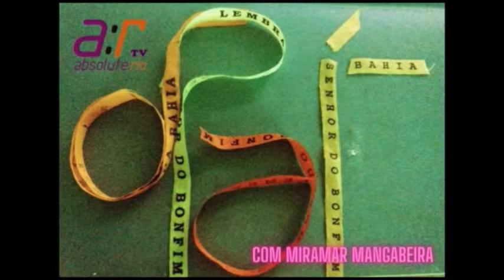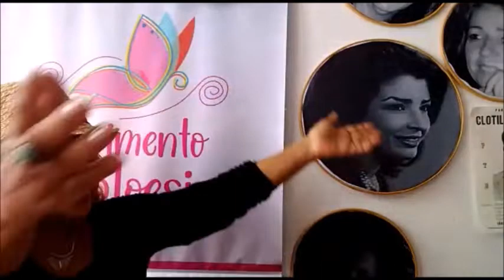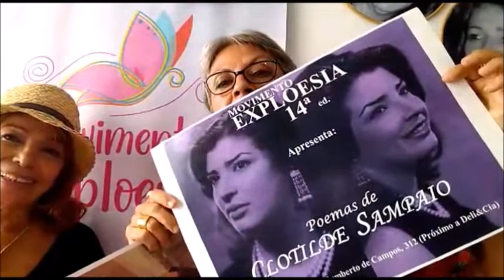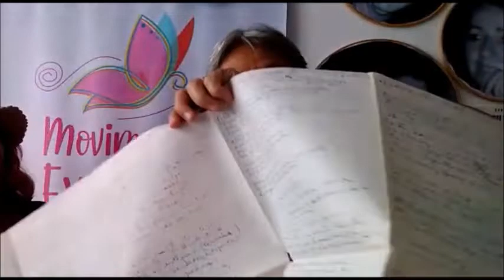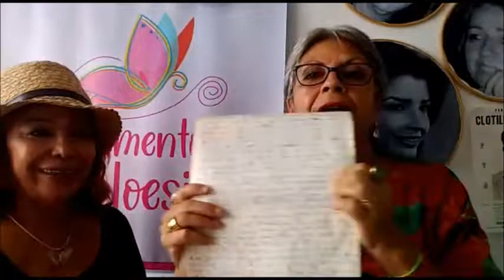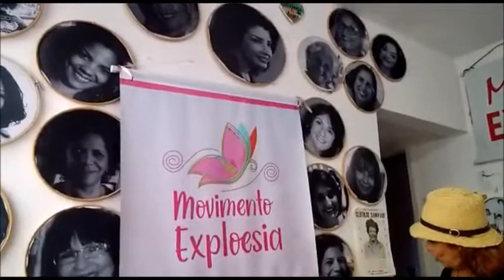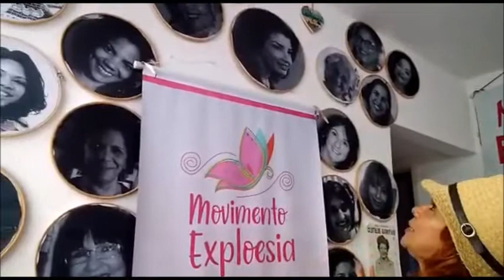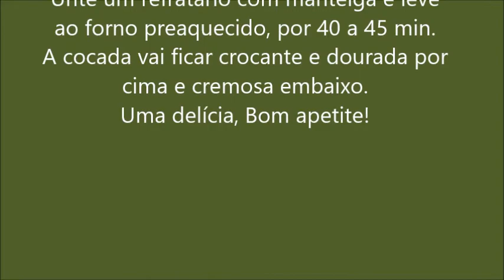Miramar Mangabeira e as maravilhas da Bahia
Entrevista com Vitória Régia Sampaio- criadora do "Movimento Exploesia"
Entrevista com Willy Haendel - "O Mago das cordas"
Receita de cocada de forno com Stella Franco
Fotos de Mário Tourinho